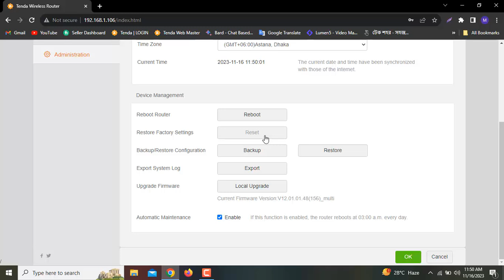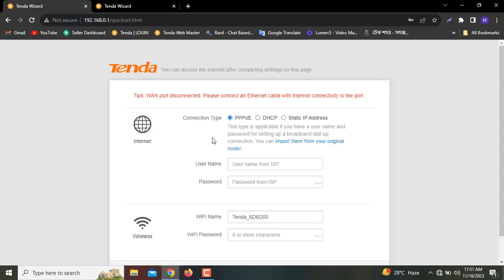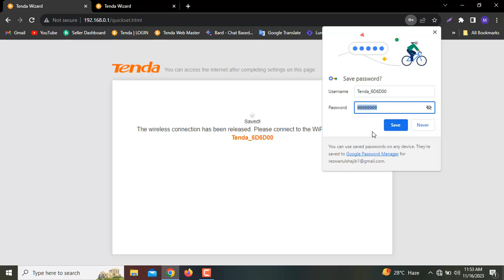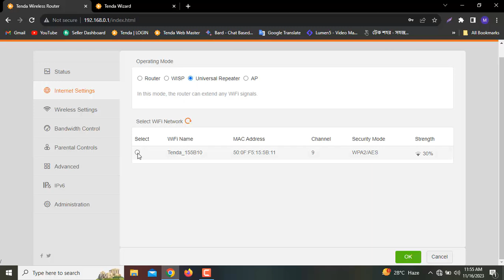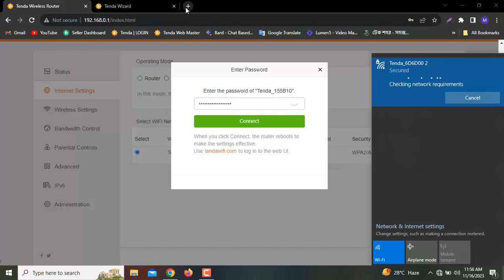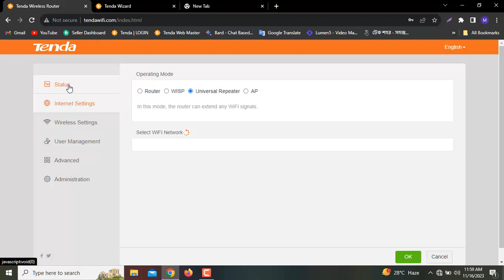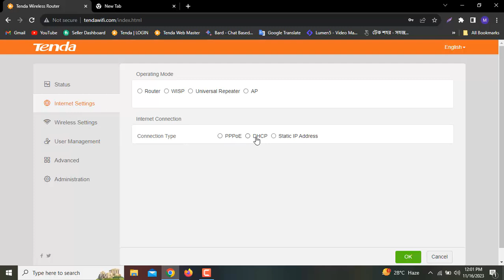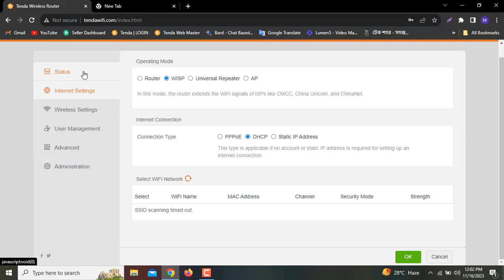Tenda f6: Setup and configuration | tenda router setup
Expand Your Wi-Fi Reach and Eliminate Dead Zones with Tenda F6

Do you experience sluggish internet speeds or do you want tenda router setup or frustrating connectivity issues in certain areas of your home or office? If so, you're not alone. Wi-Fi signals can struggle to penetrate walls, furniture, and other obstacles, leading to patchy coverage and unreliable performance. Fortunately, the Tenda F6 Wireless Router provides a versatile solution to extend your Wi-Fi coverage and eliminate dead zones.

This comprehensive guide will walk you through the process of setting up and configuring your Tenda F6 router in Wireless Router Repeater mode and WISP AP mode, empowering you to maximize your Wi-Fi range and enjoy seamless connectivity throughout your premises.

Unleash the Power of Wireless Router Repeater Mode:

The Wireless Router Repeater mode transforms your Tenda F6 into a Wi-Fi extender, effectively amplifying the signal of your existing Wi-Fi network. This mode is ideal for expanding coverage in larger homes or offices with multiple floors.

Unlock the Versatility of WISP AP Mode:

In WISP AP mode, your Tenda F6 acts as an access point, connecting to an existing Wi-Fi network and providing a separate network for your devices. This mode is particularly useful in situations where direct cable connection to the main router is not feasible.

Step-by-Step Instructions for Effortless Setup:

This guide provides clear and detailed instructions, accompanied by illustrative images, making the setup process straightforward and easy to follow.

Enhance Your Wi-Fi Experience with Tenda F6:

By setting up your Tenda F6 in Wireless Router Repeater mode or WISP AP mode, you can effectively eliminate Wi-Fi dead zones, boost your internet speeds, and enjoy a seamless and reliable wireless connection throughout your home or office.

Embrace Uninterrupted Connectivity with Tenda F6:

Don't let Wi-Fi limitations hinder your online activities. With Tenda F6 and this comprehensive setup guide, you can take control of your Wi-Fi network, expand coverage, and enjoy a consistently strong and reliable internet connection.